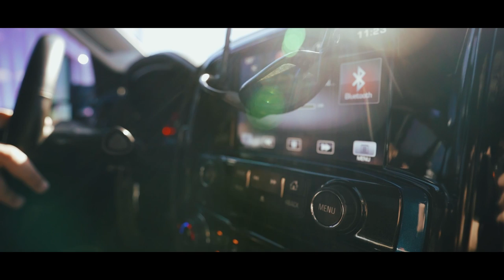NEW VS OLD Pawn Shop CHALLENGE! Which is better?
Today me and Garret head to a local pawn shop in hopes of finding something cool and unique, and boy did we!

Check out Garret's channel! - @garretporter